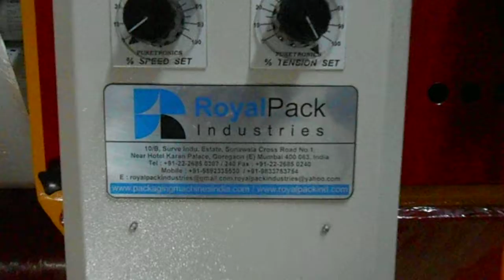Winder Re winder machine Royal pack Mumbai +91 9833753754 / 9892335530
Winder Re winder machine for pouch roll .
 winder machine use for Ink jet printer .
 ROYAL PACK INDUSTRIES MACHINE ,MUMBAI ,INDIA.
 CELL-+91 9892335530 / 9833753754 TEL-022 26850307 / 240 .